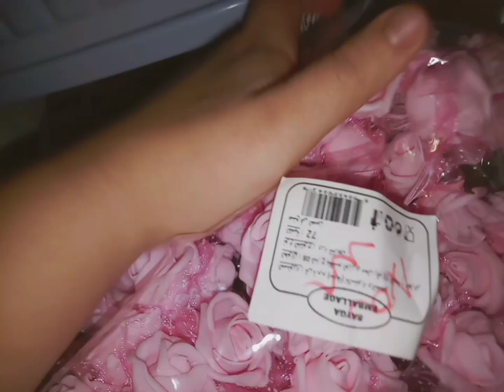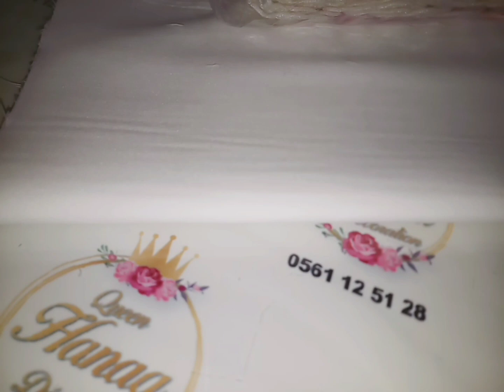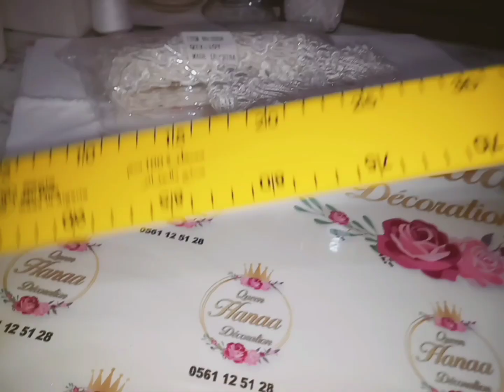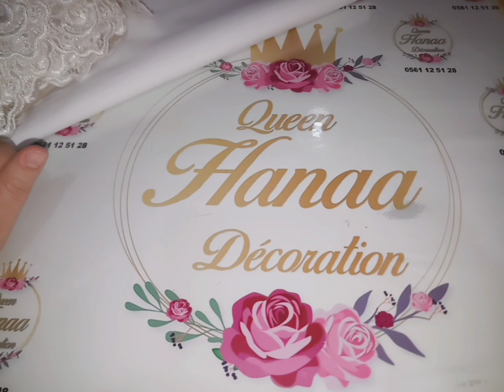حتى أنا كنت نشري بالمترا و بالباسينة😒عندك برنوس عزيز عليك و حبيتي تخرجي بيه عروسة شوفي واش تديريلو 🌺